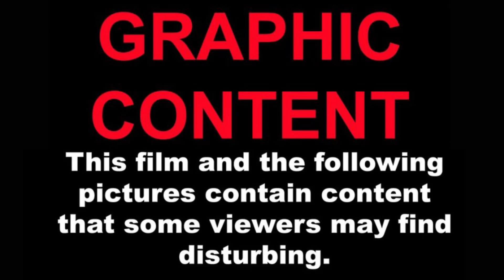Hunting opossums in St. Vincent the traditional way // How to make and use a traditional spear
Hit us up on Instagram for more info or just give us a follow

Don’t forget to check out the cool Do it Prove it merchandise provided by Vincy merch